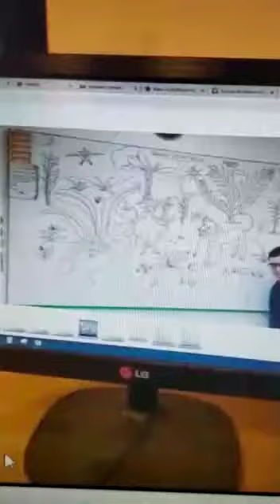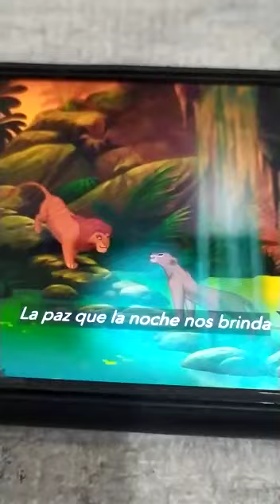Colores De La Selva en 3er año